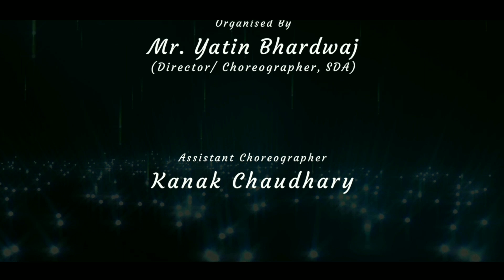Breathless"Koi jo mila to mujhe"||Talent Hunt season2 Dance Competition||Solo classical performance